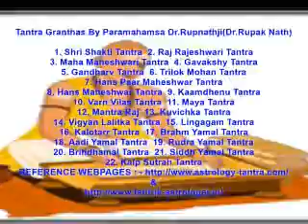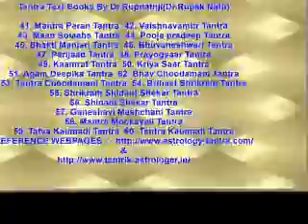Vastu Remedies Vastu Shastra Astrologer Horoscope Tantric Services Dr Rupnathji Dr Rupak Nath